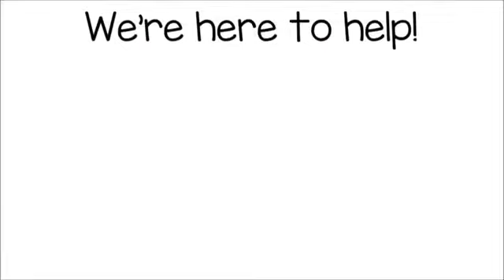Beaverville IL Roof Repair | TOLL-FREE